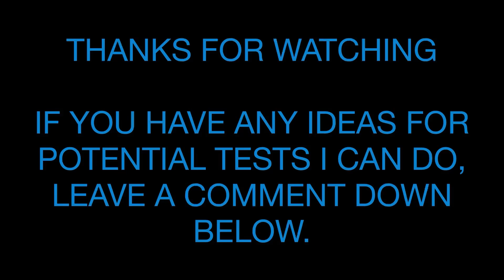STOP MOTION TESTS EPISODE 68